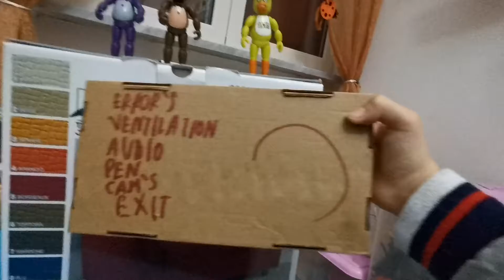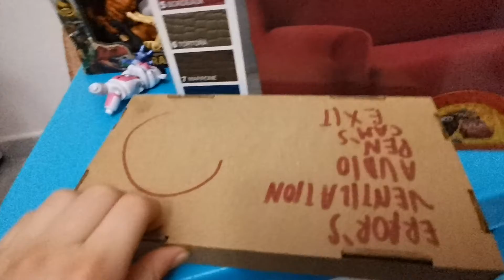FIVE NIGHTS AT FREDDY'S 3 IN REAL LIFE NIGHT 1#1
ghjjg